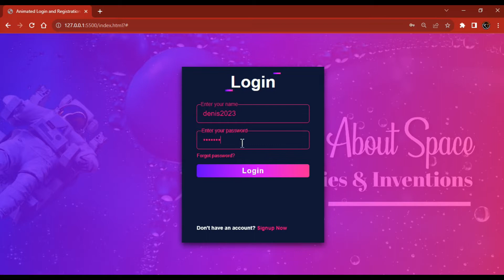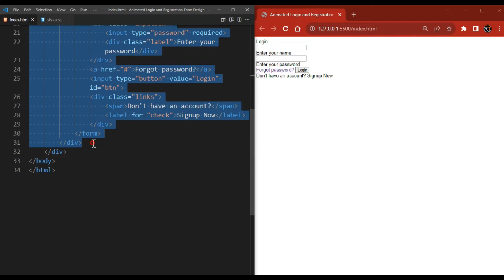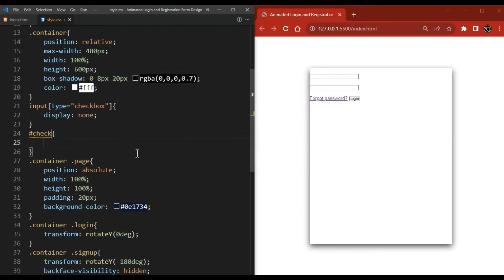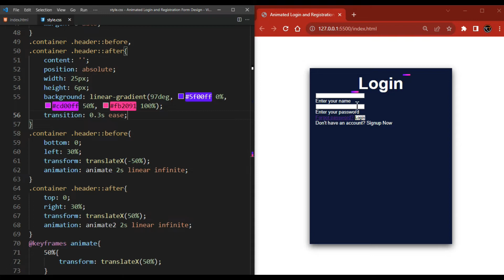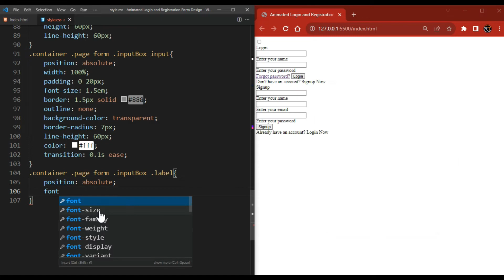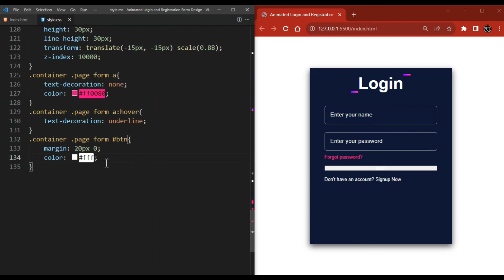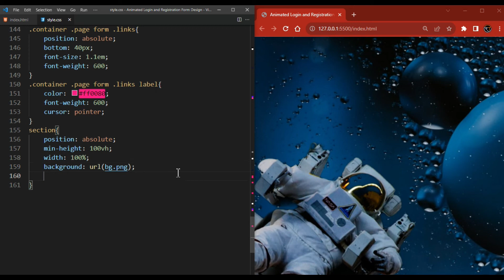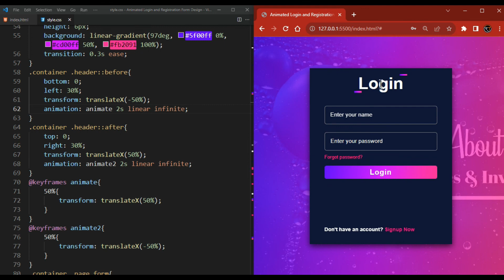Animated Login And Registration Form Design in Html CSS Step by Step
Related Tutorials:

12. Create A Netflix Login Page in HTML and CSS _ Netflix Login Page Clone in HTML and CSS

-TIMESTAMPS-
0:00 - Intro
0:10- 3D Login Form preview
01:27 - HTML Elements
04:10 - General Styling
04:32 - Further CSS Styling
09:02 - CSS Animation
10:03 - More CSS
16:28 - Adding a single HTML Element -  section
16:35 - Styling section
17:54 - Changing Input type to submit
19:59 - Thanks for watching